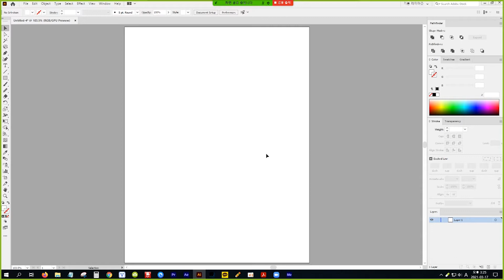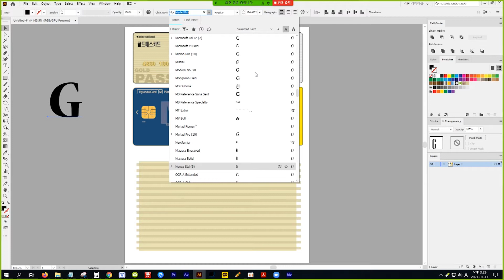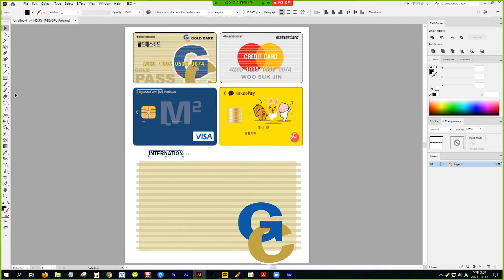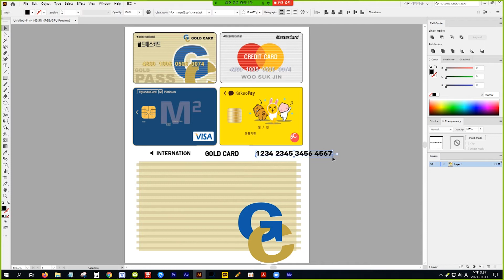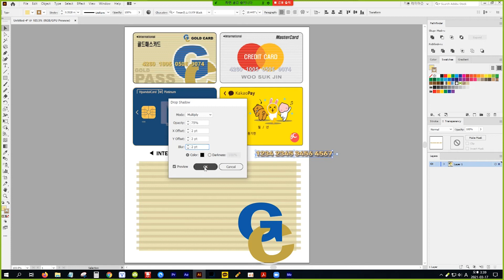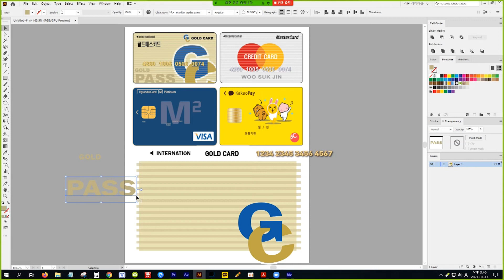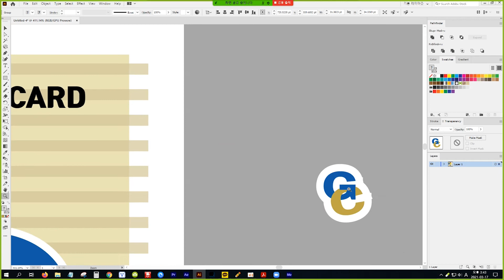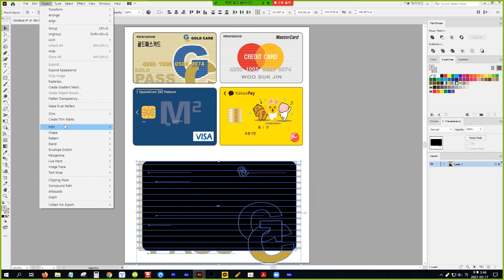[일러스트레이터] -28- 신용카드 제작하기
다음에 시청하여야 할 영상

[일러스트레이터] -29- 물결 모양의 선과 옵셋 패스 이해 ▼